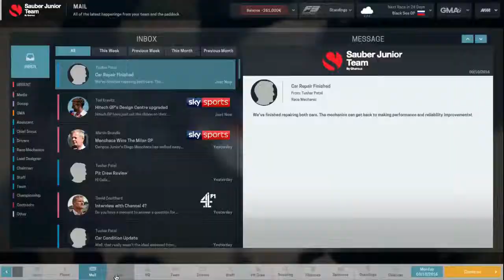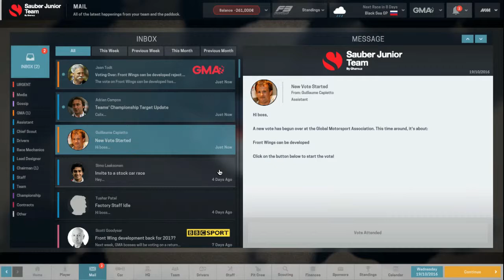Weather Condition Gone Mad! Menchaca takes the Driver's Championship Lead? MotorsportManager ZTHEP.7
Hello guys, i am Calioth Gaming and welcome to this video .I upload Popular games and supercell and minecraft games and more . THANKS!!

Video Description:
In this episode , we will race in the Black Sea GP, can Menchaca get the Driver's Championship lead before the last round?